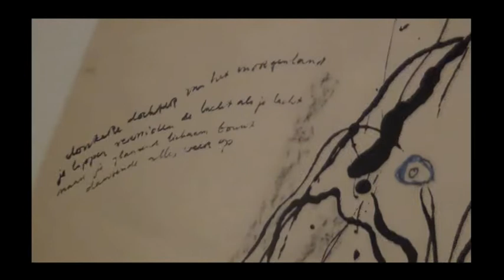"SOME LUCEBERT'S" by BAS ANDRIESSEN guitar & video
This is the sixth and last clip in my so called "CRYPTID" sologuitar-improv-series.(The term "cryptid" refers to any creature (animal) whose existence is not supported by science. The animal can be legendary or nonexistent, so in a way it is a hidden creature.)
I reserved the last one for my favorite dutch artist, the poet/painter LUCEBERT (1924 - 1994), who of course in his beautiful paintings created a very personal universe of animals & creatures, and who also gave us the sentence "if you know where I am, then search for me" ("als je weet waar ik ben, zoek me dan").
The images were shot in an exhibition of LUCEBERT in the COBRA-MUSEUM in Amstelveen Holland called "Open The Cage Of Art: Poem Drawnings by Lucebert" in august 2012. The music was filmed on july 2012. Guitar & video: BAS ANDRIESSEN.